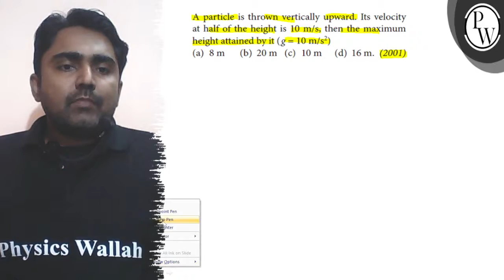ERROR File Not Found